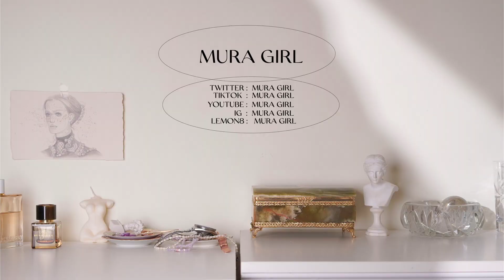มี สิว มี รอยดำ !! แนะนำ เซรั่มลดสิว+รอยดำถึงต้นตอ !!!!! / MURA GIRL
คลิปนี้เมอยากแวะมาอัพเดทสกินแคร์ลดสิวกันค่ะ หลายๆ คนที่ติดตามเมและเคยดูคลิป fav สกินแคร์ประจำปีจะรู้เลยว่าหนึ่งในนั้นจะมีแบรนด์นี้อยุ่ตลอดเลย เพราะเค้าเป็นโปรดักส์ ที่เน้นในเรื่องของสิว ปลอดภัย และเห็นผลลัพธ์ชัดเจน

แบรนด์ EUCERIN
โดยตัวที่เมหยิบมารีวิวเป็นกลุ่ม Pro Acne Solution ที่เน้นเรื่องลดสิวและรอยดำไปด้วย

Eucerin Pro Acne Solution Anti Acne Mark Serum
ตัวนี้จะเน้นเรื่องของลดสิว ลดรอยดำสิว คุมมัน
เหมาะสำหรับผู้มีรอยสิว ผิวมัน และมีแนวโน้มเป็นสิวง่ายค่ะ

ช่วงสองอาทิตย์ที่ได้ใช้กู้ผิวจะบอกว่าตัวนี้ลดสิวอักเสบดีมากก สิวสงบไว ละยังช่วยลดพวกรอยดำแดงสิวดีด้วย แนะนำใช้ทั้งเช้าและก่อนนอนเป็นประจำจะเห็นผลไวเลย

สำหรับคนที่อยากรักษาสิวและลดรอยได้ด้วย น้องราคา 1080 บาท พิกัดหาซื้อได้ในวัตสันค่าาาา

อยากจะป้ายยาตัวอื่นๆ ของ Eucerin เพิ่มด้วย
เริ่มจากการล้างหน้าสำหรับผิวแพ้ง่ายเป็นสิวด้วย Eucerin Cleansing Gel จากกลุ่ม UltraSensitive
ถ้าอยากจัดการสิวที่ต้นตอแนะนำเป็น Eucerin Pro Acne Solution Anti Acne Mark Serum ตัวเซรั่มลดสิวลดรอยสิว
 และใช้  Eucerin Pro Acne Solution AI Cleansing Treatment ร่วมด้วย ตัวนี้จัดการสิวอุดตัน อักเสบได้ดี จะแต้มสิวหรือทาบางๆ ทั้งหน้าก็ได้ เป็นคู่หูกลุ่ม Pro Acne Solution ที่อยากแนะนำ
อีกตัวที่คุณหมอเคยแนะนำเมมาคือตัว Eucerin Pro Acne Solution Adjunctive Soothing Care เน้นช่วยลดสิว ปลอลปละโลมผิวอักเสบได้ดี
ในส่วนของตัวลดฝ้า จุดด่างดำแนะนำเป็น Eucerin Anti-Pigment แท่งแต้มฝ้า กระจุดด่างดำ ที่ใช้แล้วชอบ

หวังว่าคลิปนี้จะเป็นประโยชน์สำหรับคนที่กำลังมองหาตัวช่วยลดสิวและลดรอยไปด้วยนะคะ ใครที่ยังไม่รู้จะเริ่มสกินแคร์อะไร แนะนำ EUCERIN เลยค่ะ เห็นผลจริง